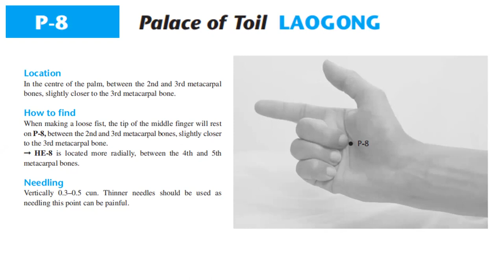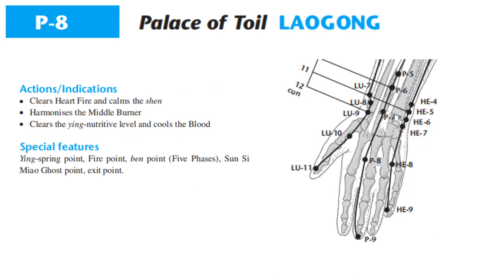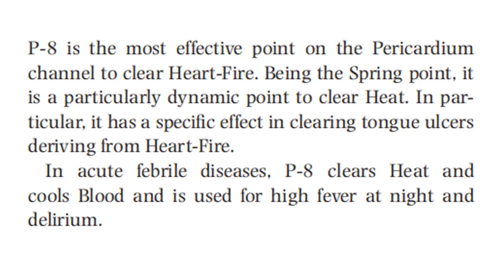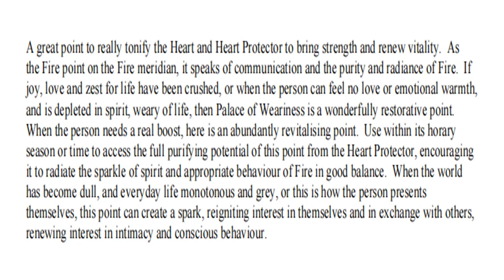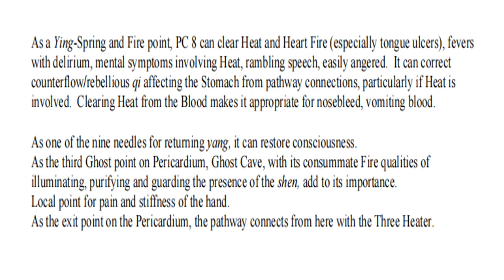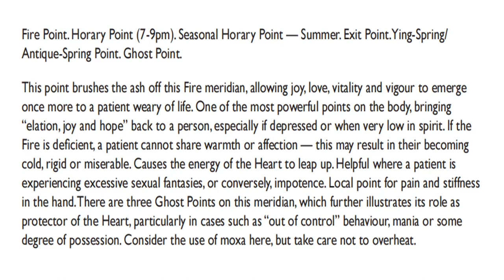PERICARDIUM 8 LAOGONG (PALACE OF TOIL, PALACE OF WEARINESS, SUFFERING PALACE, LABOR PALACE)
Location: In the center of the palm, between the 2nd and 3rd metacarpal bones, closer to the 3rd metacarpal bone. When a fist is made, the point is where the tip of the middle finger touches.

Classification: Ying-Spring point of the Pericardium Meridian

Indications:
Aphtha (mouth ulcer), halitosis
Coma, fungal infection of the hand
Cardiac pain, vomiting

Functions: Clears Heart Heat, calms the Shen.

PC 8 is the best point to clear Heart-Fire. Ying-Spring points are where the qi dribbles down the meridian. Ying-Spring points are indicated for heat in the body and changes in the complexion. Ying-Spring points are known to clear heat from the meridian.

Needling: Perpendicular insertion .3 - .5 cun.